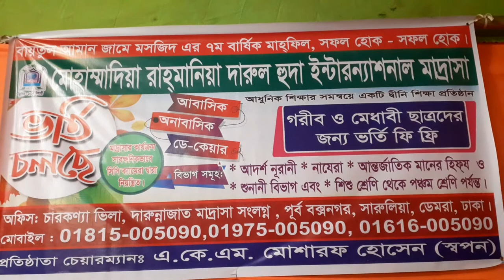New waz Mufti shamsul Huda masumi